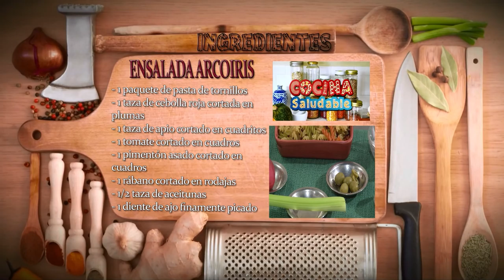Como Hacer una Ensalada Arcoiris- Hogar Tv por Juan Gonzalo Angel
Una ensalada es, en líneas generales, un plato frío con hortalizas mezcladas, cortadas en trozos y aderezadas, fundamentalmente con sal, jugo de limón, aceite de oliva, y vinagre. Puede tomarse como plato único, antes o después del plato principal e incluso como complemento (para picar).

En España las ensaladas más habituales llevan tomate, lechuga y cebolla. Cuando se aumentan los ingredientes, los más habituales suelen ser el atún en conserva (escabeche, natural o en aceite), zanahoria, huevo duro, el pepino, algunas puntas de espárrago (generalmente de conserva) y el aliño anteriormente descrito, generalmente acompañado de ajos picados. Suele ser un plato frío; en todo caso tibio o combinando una mayoría de ingredientes fríos con alguno templado o caliente, pero nunca es un plato caliente en su conjunto.